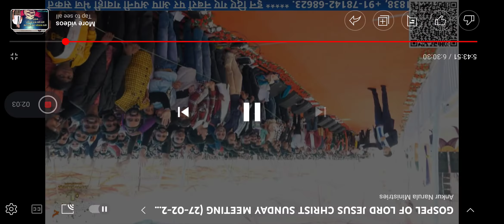Christian विरोधी के बारे में क्या बोला अंकुर नरूला जी ने // Apostle Ankur Narula g //